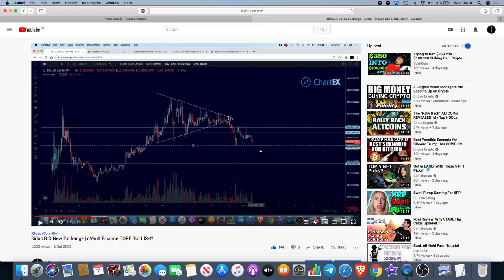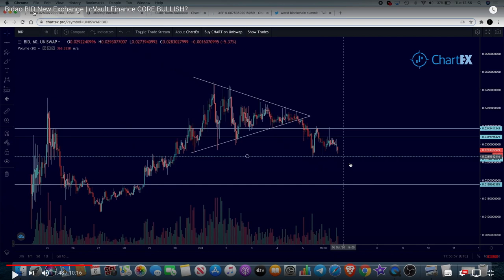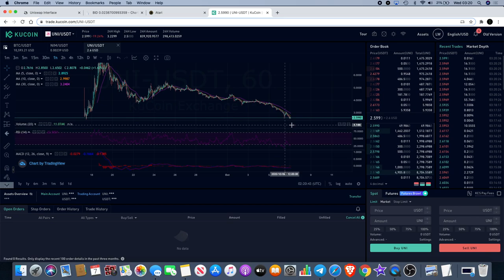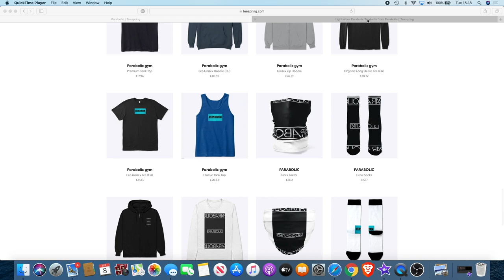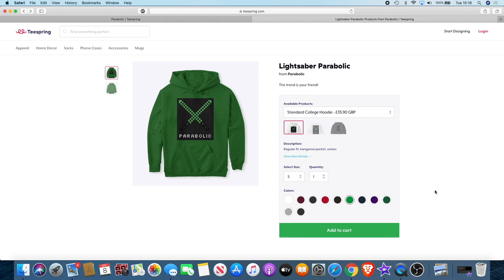Bidao Needs A Bounce Here?! $BID Token Update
I do not expect them, but donations are always accepted and appreciated:
My addresses -
BTC: 3A9EcsoaZQquiu4uVGQojXbE84VHGrDnp8
ETH: 0x789315ae0c3f32ae6a4a38c01dac4054282fbf61